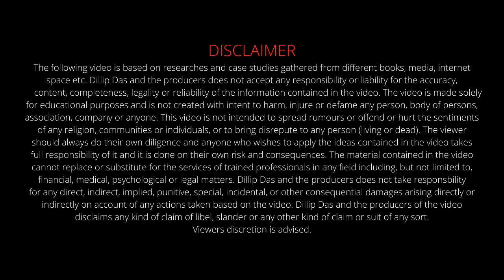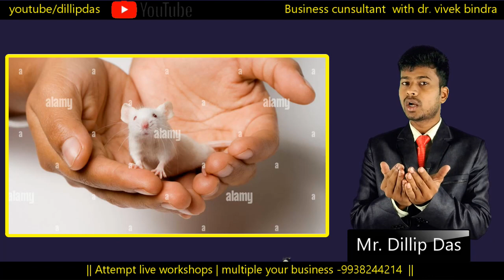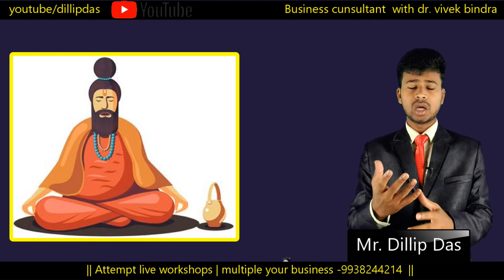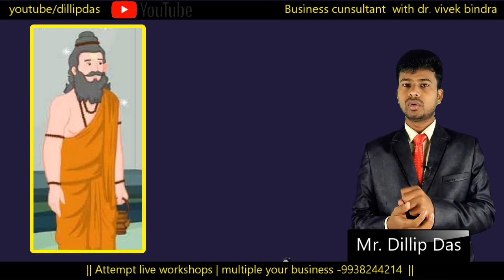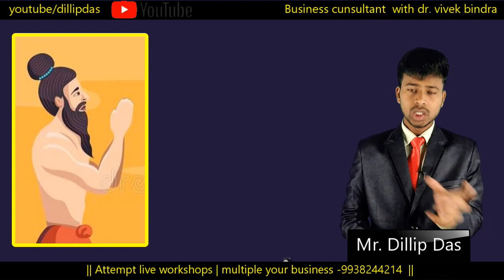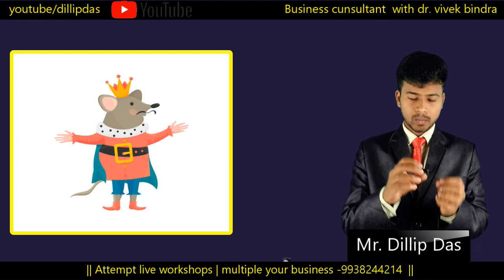ଏକ ମୂଷାର story | ପୃଥିବୀରେ ସବୁଠୁ ଶ୍ରେଷ୍ଟ କିଏ ? | who is best in the world ?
in this video we discuss about who is best in the world . a beautiful story .
based on mythology and comparison .